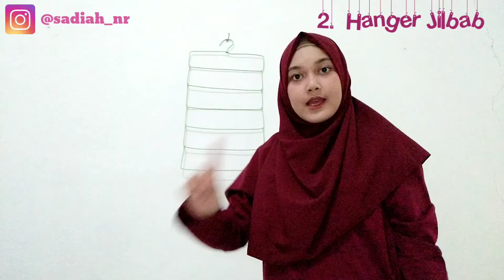UNBOXING SHOPEE HAUL ROOM DECOR PART3 | REVIEW RAK SEPATU GANTUNG & HANGER JILBAB SUPER RECOMMENDED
Assalamu'alaikum wr.wb
Hallo teman-teman divideo kali ini aku bikin video tentang shopee haul dekorasi rumah yang bagus banget teman-teman 😘

aku beli dishopee yaa...kalian bisa langsung klik linknya dan masukkan deh ke keranjang..Happy shopping🤩😘

Link Produk :
1. Rak Sepatu

2. Rak Tas

3. Hanger Hijab Karakter (bahan plastik tebal)

4. Hanger Hijab Ungu (Bahan)

5. Rak Gantung 3in1 (Rak sepatu, rak tas, hanger jilbab)

6. Gantungan Handuk

Semoga kalian suka dengan video aku yaa teman-temaan...🤗🤗

Oh iya..jangan lupa yaa teman-teman..
Kemudian tekan tombol loncengnya agar kalian ngga ketinggalan video dari aku..😘❤️

Wassalam'alaikum wr.wb